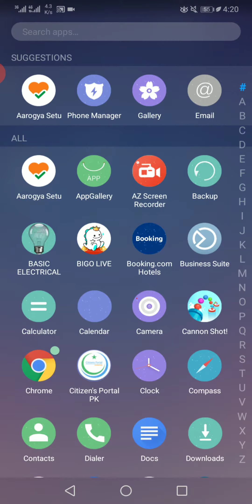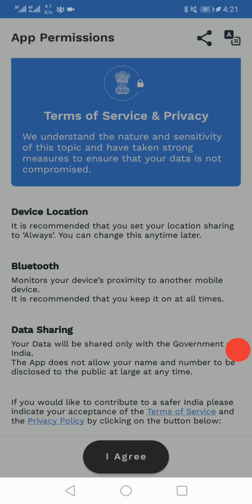aarogya setu kaise use karen| How to use aarogya setu app 2021 |Covid 19 app | Hoga Toga Official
In this video I will tell you aarogya setu app covid 19 update

aarogya setu kaise use karen,
Covid 19 android app 2021,
Android app,
Covid 19 update app,
New app,
How to aarogya app,
India new app